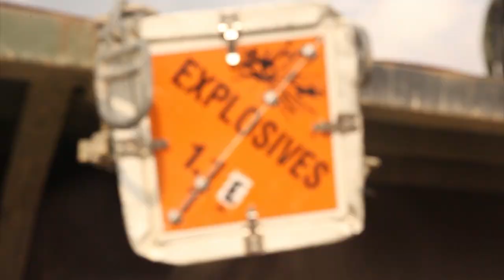US MARINES AND KOREA MARINES TRAINING TOGETHER 12/6/2017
Collected b-roll from Korean Marine Exchange Program 18.1 in Pohang, South Korea and Paju, South Korea, featuring Combat Logistics Regiment 3, 3rd Marine Logistics Group.

Interview featuring Col. Maura Hennigan, commanding officer of CLR-3, 3rd MLG. (U.S. Marine Corps video by Sgt. Tiffany Edwards)